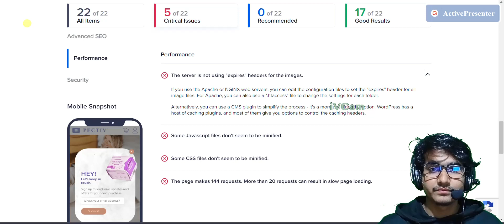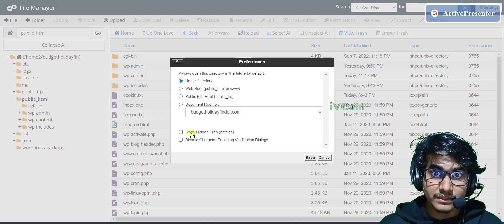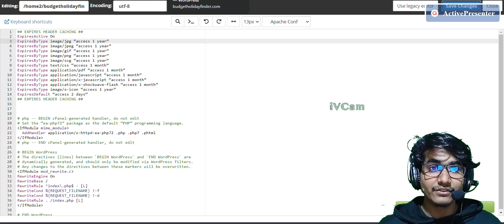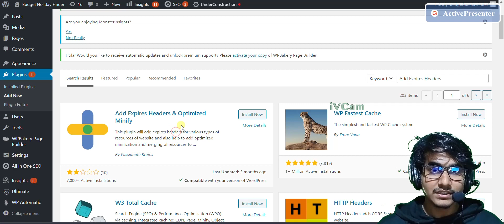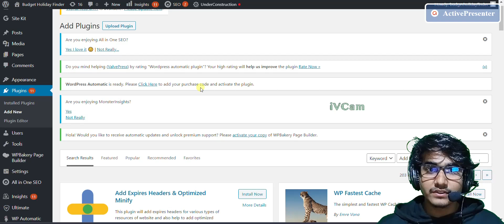How to add expires header in Wordpress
In this video, we show you step-by-step how to add expires headers in both Wordpress and cPanel. Expires headers can help improve the performance of your website by telling the browser to cache certain files, reducing the number of HTTP requests made to the server. This can lead to faster page load times, which can ultimately improve the user experience.

In the first half of the video, we show you how to add expires headers in cPanel. This method is more technical and requires access to the server. We walk you through the process of editing the .htaccess file and show you the code that needs to be added. We also show you how to test that the expires headers are working correctly.

In the second half of the video, we demonstrate how to add expires headers in Wordpress using a plugin. This plugin is simple to use and can be installed directly from the Wordpress repository. We show you how to configure the plugin and how to test that the expires headers are working properly.

Overall, this video is a great resource for anyone looking to improve the performance of their website. By adding expires headers, you can help reduce the number of HTTP requests made to the server, which can lead to faster page load times and a better user experience.

Here is the code:

## EXPIRES HEADER CACHING ##
ExpiresActive On
ExpiresByType image/jpg “access 1 year”
ExpiresByType image/jpeg “access 1 year”
ExpiresByType image/gif “access 1 year”
ExpiresByType image/png “access 1 year”
ExpiresByType image/svg “access 1 year”
ExpiresByType text/css “access 1 month”
ExpiresByType application/pdf “access 1 month”
ExpiresByType application/javascript “access 1 month”
ExpiresByType application/x-javascript “access 1 month”
ExpiresByType application/x-shockwave-flash “access 1 month”
ExpiresByType image/x-icon “access 1 year”
ExpiresDefault “access 2 days”
## EXPIRES HEADER CACHING ##